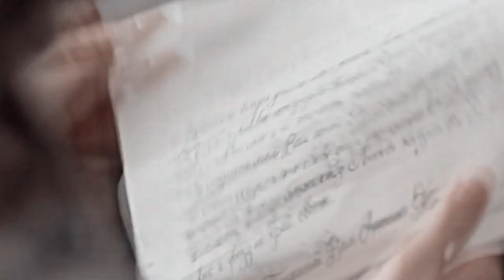human | crossover collab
HD + headphones!!

took me a while but it's finally here!!
This turned out even better than I could've ever expected and I'm so proud of the final result. thank you to everyone who joined and made this possible! ❤️

ALSO, just a reminder that my bday collab still has 2 open parts so if anyone's interested.. go check it out :)

WHO DID WHAT:

captainflint - lagertha/morgan [vikings/camelot];
cursebreaker - george/anne [twq/the tudors] & elizabeth/guinevere [twp/camelot];
macduffprod ; uhtred/mage [the last kingdom/king arthur];
emiliasbabe ; helen of troy/spartacus [tfoac/spartacus];
mine ; natasha/percy [war&peace/mary shelley]
mahpeyker ; murad/sansa [kosem/got]
theladyofisell ; silvia/margaret [the white princess/borgia] + phelan/isabel [brittania/twq]

coloring: malecmagic